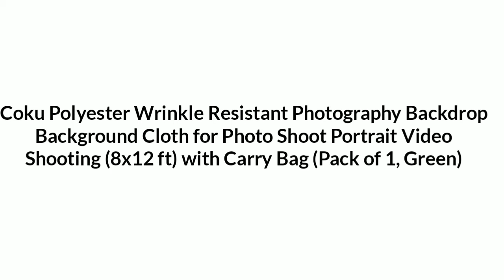Coku Polyester Wrinkle Resistant Photography Backdrop Background Cloth for Photo Shoot Portrait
8×12 ft Background, perfect for television, video production and digital

Rod pocket on each top edge allows to be draped or hung.

Finished along all edges to prevent tears. 8x12ft (2.4m wide x 3.6m high), pockets, environmentally friendly, foldable, easy to store and carry.

Polyester Wrinkle Resistant , good vertical sense and durable.

NOTE:- CONTAINS ONLY BACKDROP WITH CASE NOT WITH STAND

Go to description and click this link

Click this link to purchase it